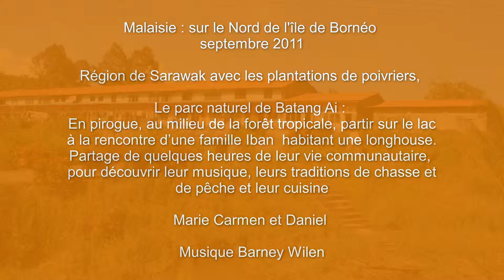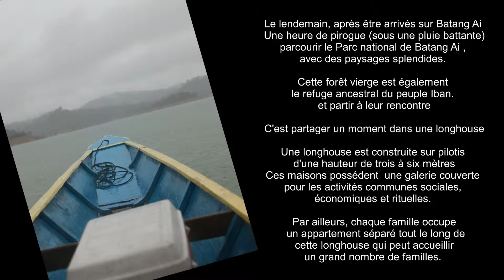Malaisie - la région de Sarawak et Batang Ai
Région de Sarawak avec les plantations de poivriers,
Région de Sarawak : les plantations de poivriers et le parc naturel de Batang Ai : En pirogue, au milieu de la forêt tropicale, partir sur le lac  à la rencontre d’une famille Iban  habitant une longhouse.
Partage de quelques heures de leur vie communautaire,
pour découvrir leur musique, leurs traditions de chasse et
 de pêche et leur cuisine
sur une musique Barney Wilen